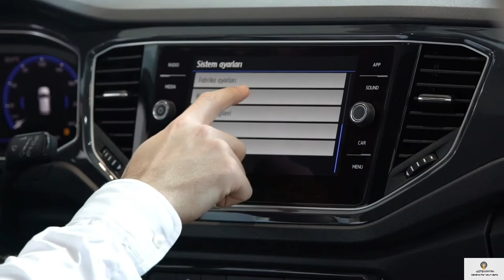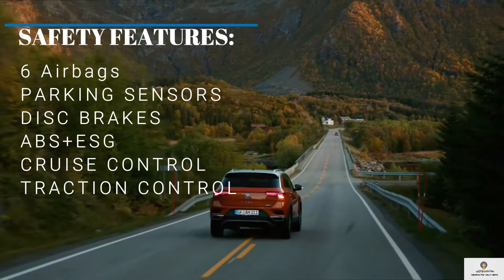Volkswagen T-ROC | New SUV in India | Detailed Review by MotoMantra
Hello guys
Aaj ki ish video mein hum baat krne wale hain Volkswagen T-ROC ke baare mein toh video ko ant tak dekhein

Thankuu
I m suresh with sukhil
Peace out